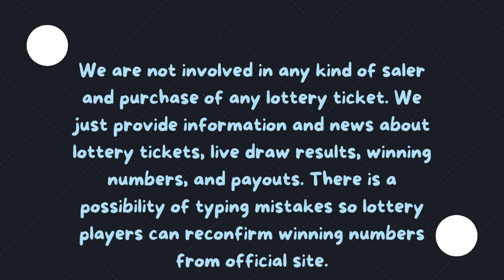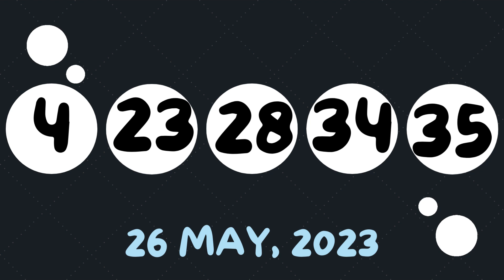Tennessee Evening Lottery Drawing Results 27 May, 2023 - Cash 3 - Cash 4 - Daily Jackpot - Powerball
Today May 27, 2023, Find in this video the Tennessee evening lottery live drawings results, Top payouts(prizes), and the latest winning numbers. These Tennessee Evening lotteries' live drawings results are drawn in the evening time daily.

Find in this post, Cash 3 Evening, Cash 3 Evening, Tennessee Daily Tennessee Jackpot, Tennessee Cash, Powerball, Mega Millions, Lotto America and Cash4Life live drawing lottery results, jackpot prizes, and winning numbers for today May 27, 2023, past 30 days.